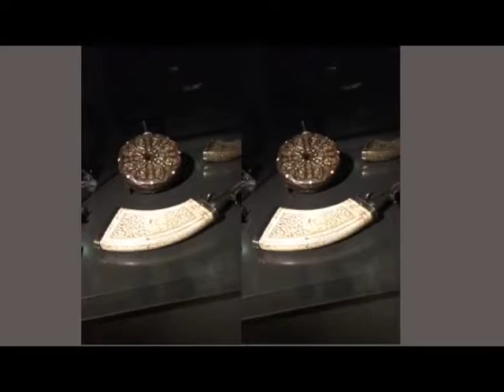Guns / იარაღები ამსტერდამის ნაციონალურ მუზეუმში